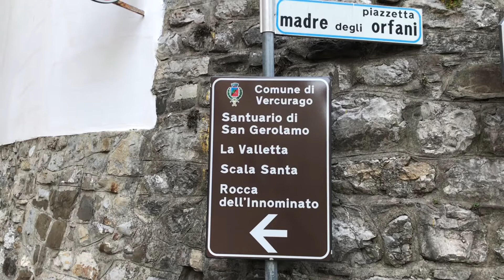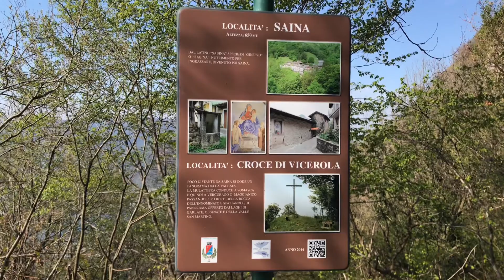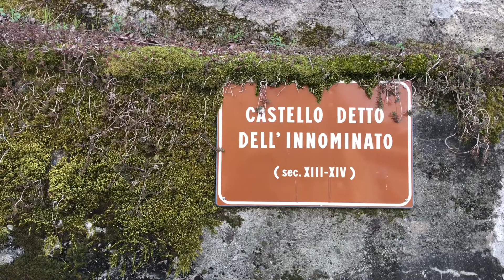Escursione ad anello tra i castelli di Somasca e Rossino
Una tranquilla escursione tra boschi e piccole frazioni nei dintorni di Lecco alla scoperta dei castelli di Somasca e Rossino